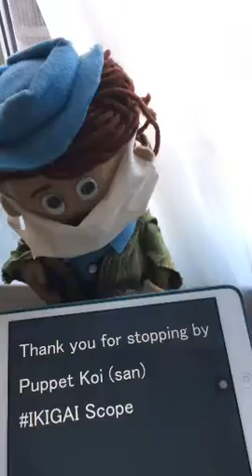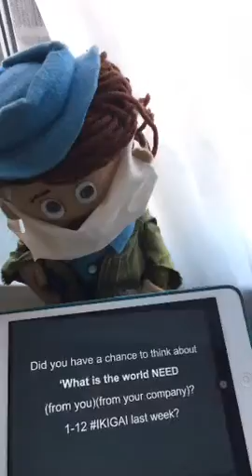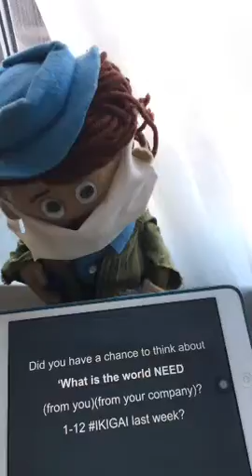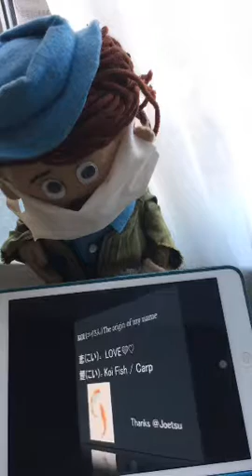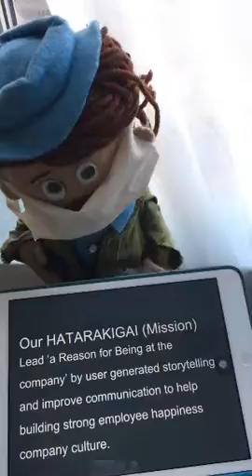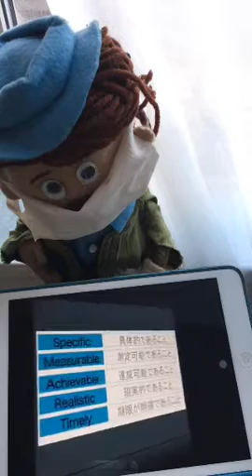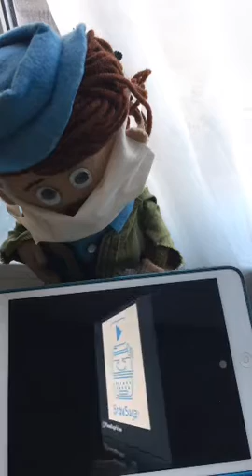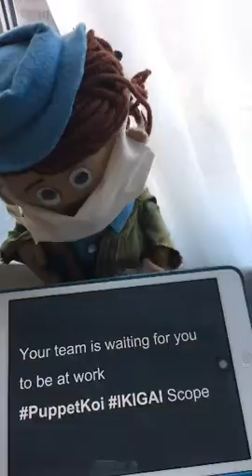2-12 IKIGAI Puppet Koi HATARAKIGAI 2. MISSION 2. Set Specific Goals Thurs Oct 12, 2017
Thur. Oct 12, 2017

【IKIGAI　2-12】
IKIGAI 2. MISSION
HATARAKIGAI 2. Set specific goals
【Ask Puppet Koi】
Tweet to @TeSageDS PuppetKoi to ask IKIGAI question to Koi.

【Profile of Puppet Koi】

Puppet Koi, the fisherman was handmade in March, 1994 for the puppet show called `The Fisherman and his wife` and performed in NYC kindergartens.
His sign is  ♓

There is a poor fisherman who lives with his wife in a hovel by the sea. One day the fisherman catches a golden flounder, which claims to be an enchanted prince, and begs to be set free. The fisherman kindly releases it. When his wife hears the story, she says he ought to have had the flounder grant him a wish, and insists that he go back and ask the flounder to grant her wish for a nice house.

The fisherman returns to the shore but is uneasy when he finds that the sea seems to becoming turbid, as it was so clear before. He makes up a rhyme to summon the flounder, and it grants the wife's wish. The fisherman is pleased with his new wealth, but the wife is not and demands more, and demands that her husband go back and wish that he be made a king. Reluctantly, he does, and gets his wish. But again and again, his wife sends him back to ask for more and more.

When that final wish is made, the flounder say: "just go home again, she is already sitting in the old hovel again".

Since then the fisherman and his wife reflect their attitude and start to think about IKIGAI.

【KOI name origin 】by @Joetsu @BDJoetsu
Since he decided to share his thoughts of IKIGAI, he want to have his name. When he asked though periscope live, kind man who is Brandon named as KOI. KOI means in LOVE and Carp that is famous for Koi fish.